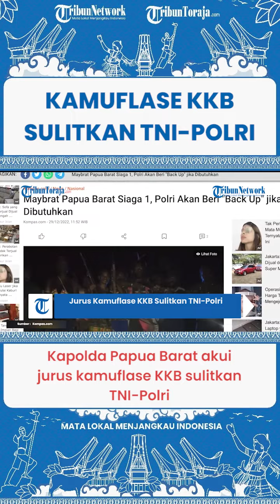SHORT | KKB Papua Pakai Jurus ini Diakui Susahkan Aparat TNI-Polri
TRIBUN-TIMUR.COM - Kapolda Papua Barat Irjen Pol Daniel Tahi Monang Silitonga mengakui jurus kamuflase KKB Papua memang cukup menyulitkan.

Jurus kamuflase mereka yakni membaur dengan masyarakat biasa, sehingga nyaris tak bisa dikenali oleh aparat TNI-Polri.

Meski demikian, Kapolda Papua Barat tetap bertekad untuk memburu dan menangkap mereka.

Hal itu diungkapkan Kapolda Papua Barat Irjen Pol Daniel Tahi Monang Silitonga, dikutip dari Tribunpapuabarat.com.

Sebelumnya beredar video KKB Papua mengaku telah menguasai Kabupaten Maybrat

Menurut Daniel Tahi Monang Silitonga, para KKB Papua itu cuma turun dan mengambil gambar saja.

Wilayah Maybrat justru aman dan kondusif.
kejadian itu mencuat melalui video berdurasi 3.24 menit, Minggu (25/12/2022).

Dalam video itu Komandan Operasi TPNPB Kodap IV Sorong Raya Arnoldus Yancen Kocu mengaku telah menguasai Kumerkek dan mengatakan siap perang.

Tak hanya itu, Arnoldus menyatakan diri siap menolak agenda kemanusiaan yang dilakukan oleh Komnas HAM di Maybrat.